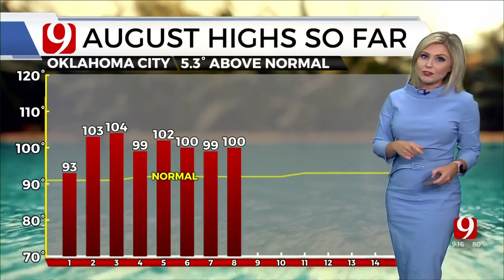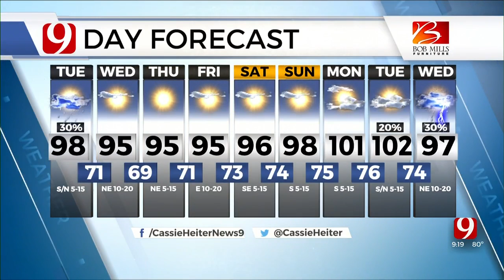Cassie's 9 a.m. Tuesday Forecast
News 9 Meteorologist Cassie Heiter has your 9 a.m. Tuesday Forecast.